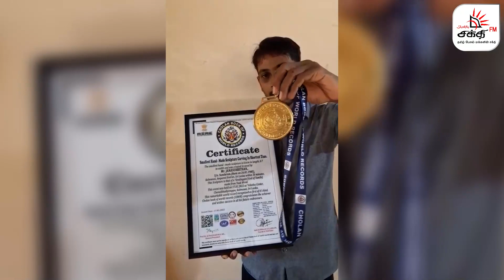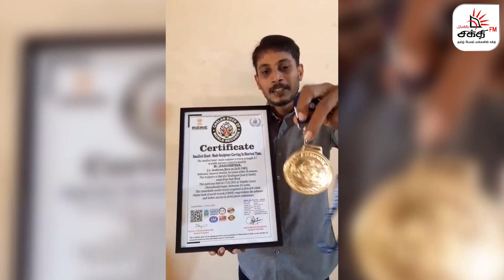26 நிமிடங்களில் உலக சாதனை!!! | Sri Lanka | Shakthi FM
இன்னும் இதே போன்ற வீடியோக்களை பார்க்க... சப்ஸ்க்ரைப் பண்ணுங்கள்.

KIKI
இன்னும் புதிய நிகழ்ச்சிகளை பார்ப்பதற்கு கிகி (KIKI) டவுன்லோட்  செய்யுங்கள்.

LIKE US
எங்களுடன்​ Facebook, Twitter, Instagram மூலமாக  தொடர்பு கொள்ளவும்...

OUR CHANNELS